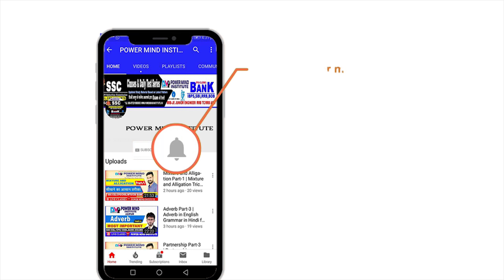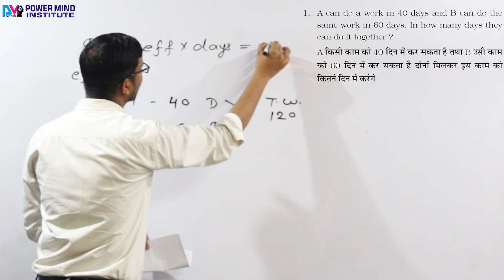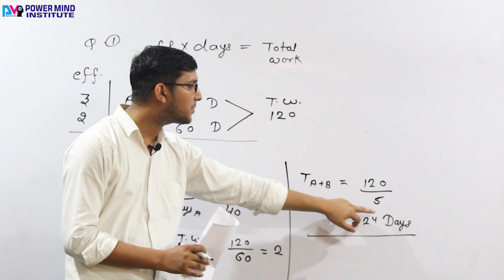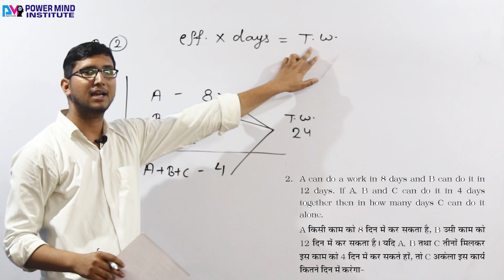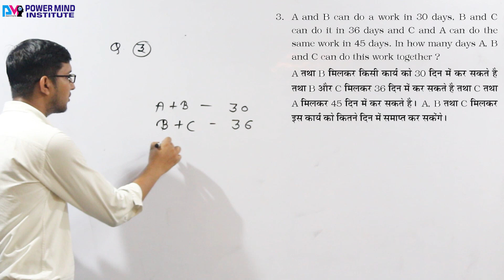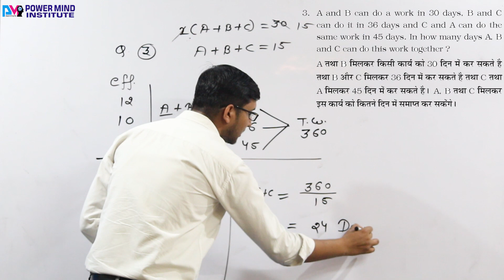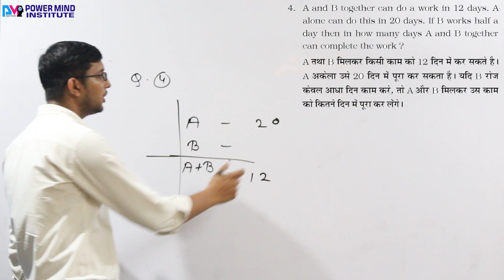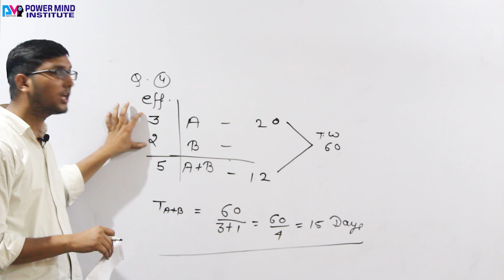Time and Work in Hindi Class -1 | Time and Work - Maths for SSC CGL, RRB NTPC & Other Exams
Time and Work Short Tricks/Problems  Part-1 | समय और कार्य का खेल.  For SSC-CGL(pre+Mains)/CHSL/CPO/BANK.

प्रिय विद्यार्थियों,
आधुनिक तकनीक के माध्यम से प्रतियोगी परीक्षाओं से जुड़ी अपनी तैयारी, रणनीति और शिक्षा को बेहतर बनाने के लिए "Power Mind institute" ने  नए  2 मोबाइल एप Live classes के लिए-( Power Mind Online App) और Mock test के लिए- (Power mind institute) नाम से लांच किये हैं । इसके जरिए हम विभिन्न परीक्षाओं (SSC Pre+Mains,BANK Po & Clerk,Railway Non Tech.,Technician,Police)  जिससे आपकी तैयारी की रणनीति और बेहतर होगी। ​
👉Online Live Class APP :-
❉ विभिन्न सरकारी नौकरी से संबंधित विज्ञप्तियाँ एवं सूचनाओं की जानकारी प्राप्त कर सकेंगे
❉  Live classes
❉ भारत के विख्यात विषय विशेषज्ञ द्वारा अध्यापन
❉ गत वर्षों के प्रश्नों का हल
❉ हिंदी माध्यम & English में  live कक्षाएँ
❉ 20 से अधिक प्रमुख प्रतियोगी परीक्षाओं की तैयारी
❉ Free PDF
❉ Mock test
❉ Smart e-books
❉ Videos
❉ Weblink
❉ Free Live classes
❉ Free PDF
जैसे अनेक यूनिक फिचर्स वाले  2 Apps को आज ही अपने मोबाइल के Play Store में जाकर या नीचे दिए गए लिंक पर क्लिक करके Download करके Install कीजिए  एवं Power Mind Online एप का आंनद उठाएँ।
Power Mind institute के यूनिक फिचर्स वाले 2 एप हैं ।